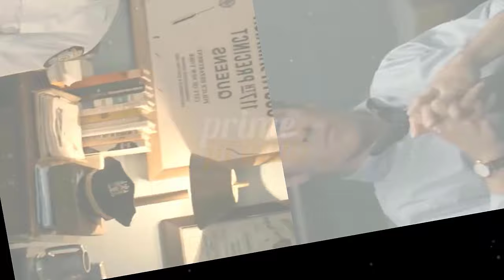RAISING KANAN Season 3 Episode 9 Recap Ending Explained